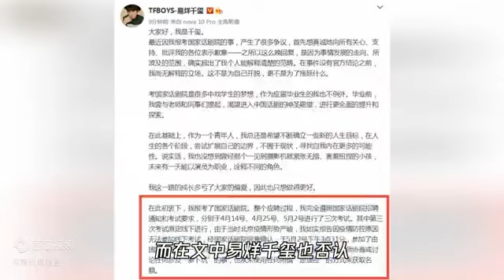继韩红后，中戏老师也发文力挺易烊千玺：他入编制比普通人强百倍